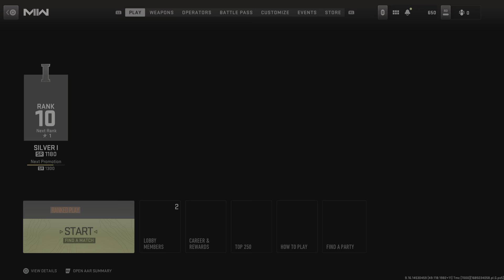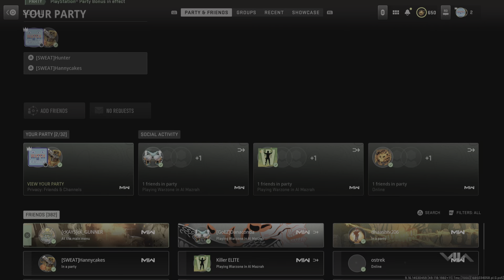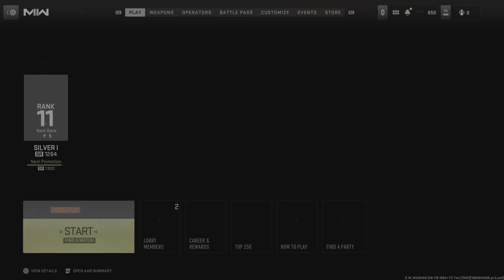Call of Duty: Modern Warfare II_20230526011410